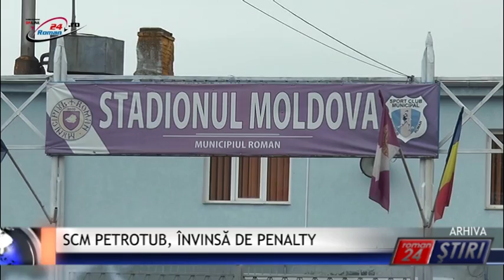SCM PETROTUB, ÎNVINSĂ DE PiNALTY